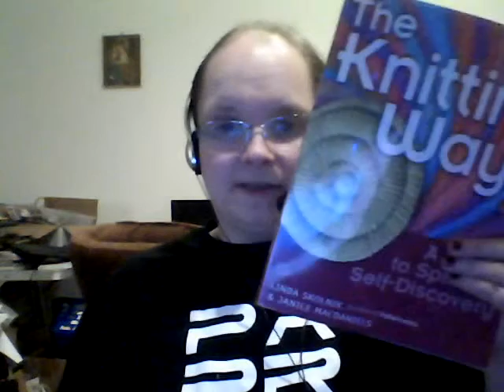Angelwriterspeaks: Book Review - The Knitting Way